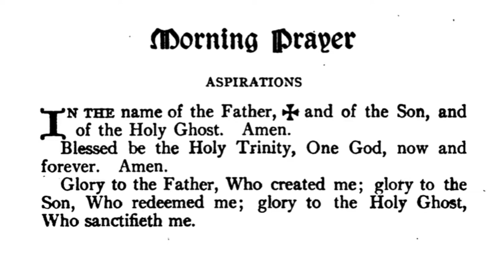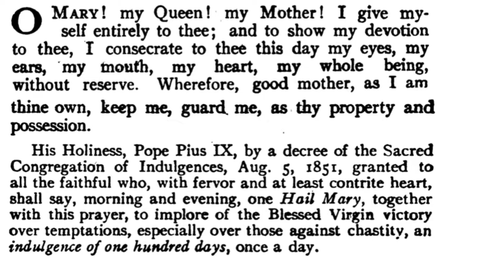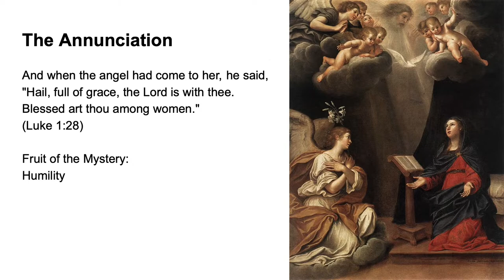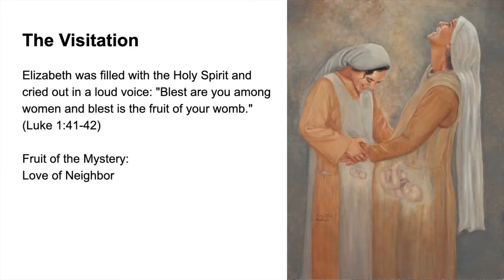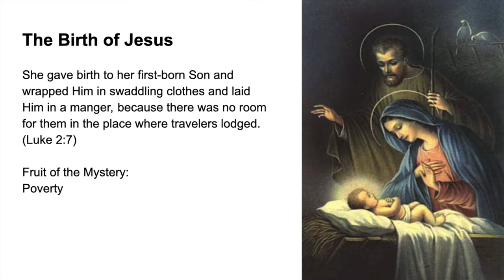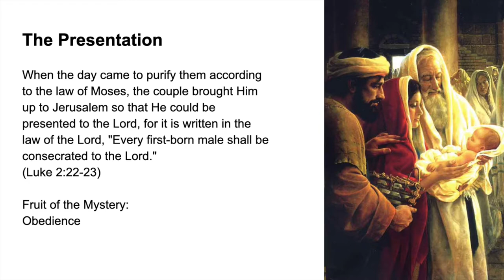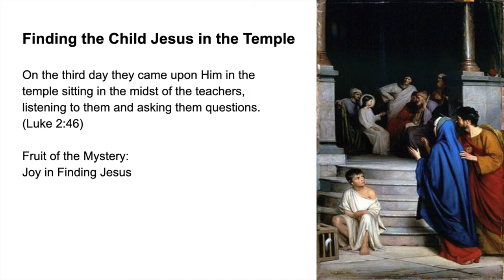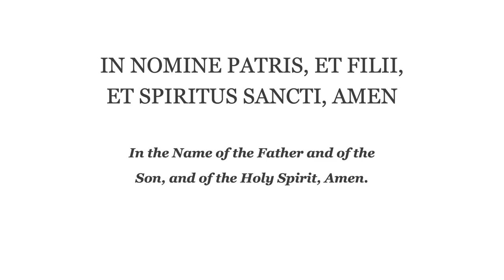Morning Prayer (Fr. Lasance) + Rosary in Latin (Joyful Mysteries)